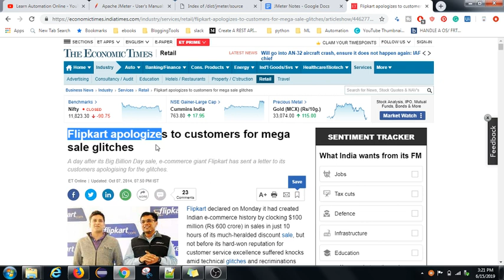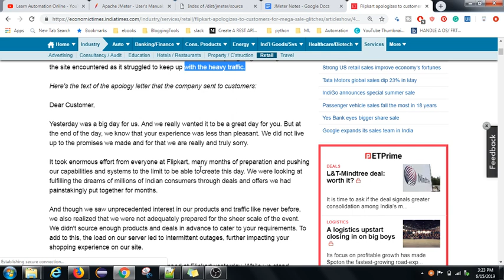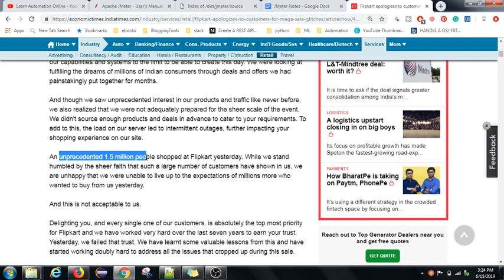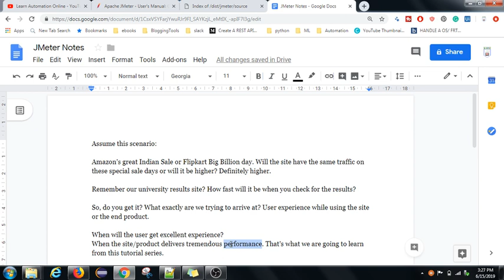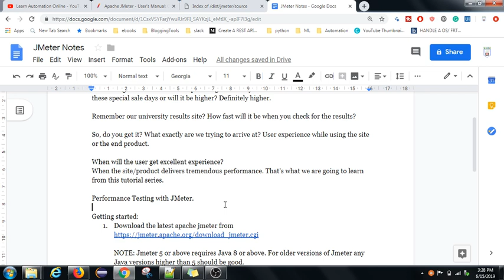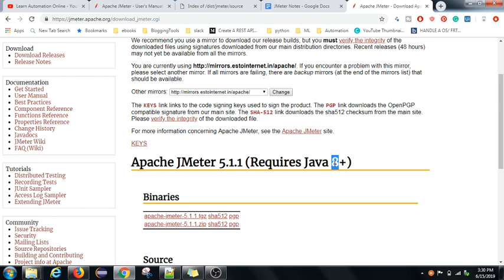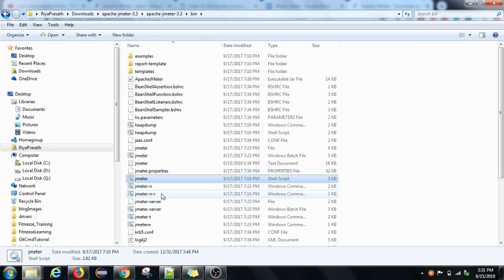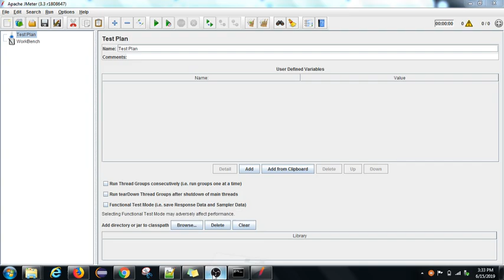JMeter Tutorials | 01 | Why Jmeter | Performance testing | Installation | Getting started | Tamil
In the modern web world and a large pool of user groups, ensuring the better user experience firmly relies on the performance of the product. Having said that, testing the performance of the application under heavy loads. For example, if you take Amazon's great Indian sale or Flipkart's big billion days, the user group is more when comparing to the normal day. Hence it's mandatory for Amazon or Flipkart to upgrade their servers to handle huge traffic and it's inevitable to test their servers by simulating heavy traffic. This kind of testing is called Performance testing and JMeter is one of the best open source tools for doing performance testing.

In this video series, we are going to learn JMeter, step by step from scratch. This is going to be an absolute beginner guide for Performance Testing using JMeter.

In this video, we will talk about the needs of JMeter kind of tool in our business era and the installation details.